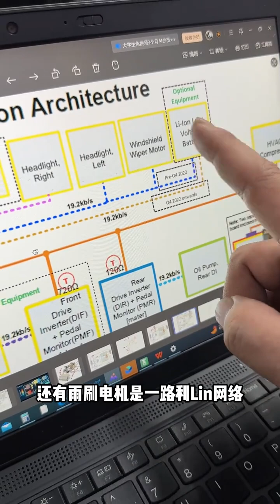特斯拉ModelY小电瓶雨刷电机左前大灯的Lin网络 Lin network for Tesla Model Y small battery wiper motor left headlight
Lin network for Tesla Model Y small battery wiper motor left headlight # TESLA # AUTO REPAIR